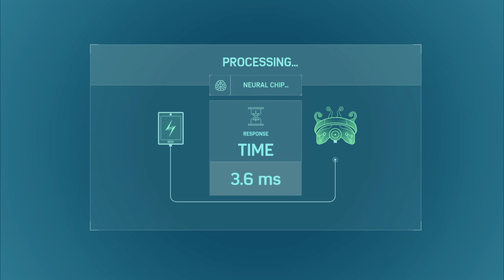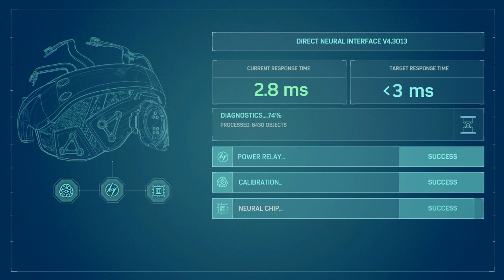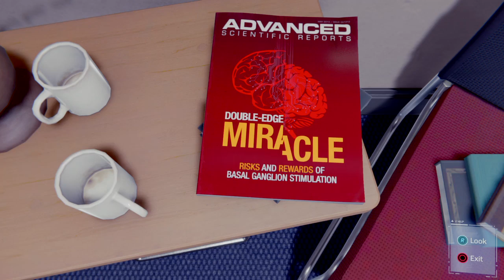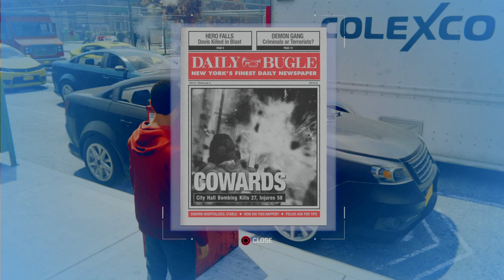Adventures of Spiderman From Home Part 2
i just cant get enough of this game.
i encourage anyone who hasn't played this game go and do so
Part 2 adventures of spiderman in his far from home suit